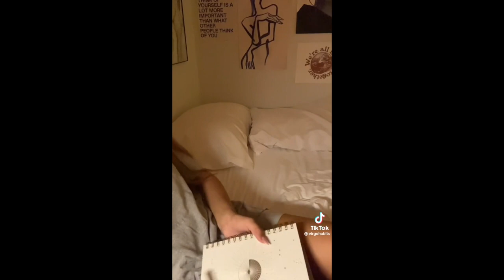Bedtime Routine 👩 Motivation 😍 thatgirlaesthetic thatgirlroutine howtobethatgirl #75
Be mindful, Be you, Be THAT GIRL.
If you are the owner of a video and would like your video to be taken down or have me link your social media, please email .
reset routine
2022 productive day in my life that girl
2022 becoming that girl glow up
2022 self care be that girl
2022 self care that girl